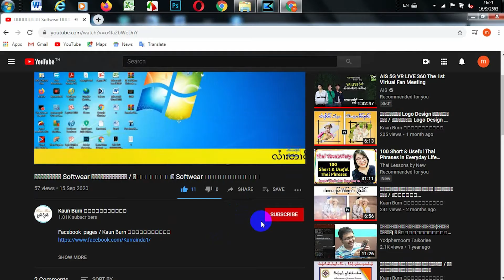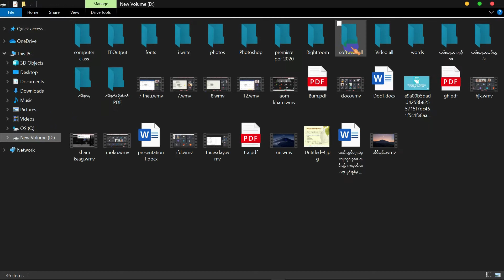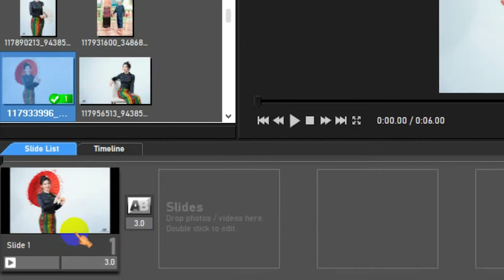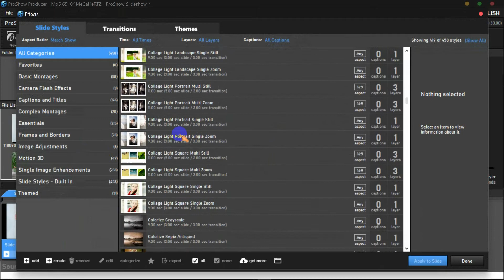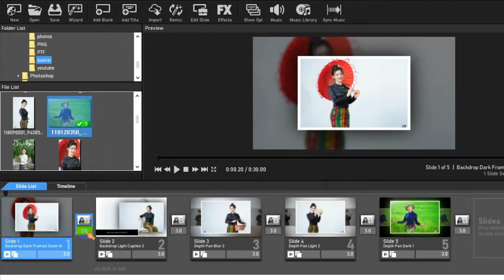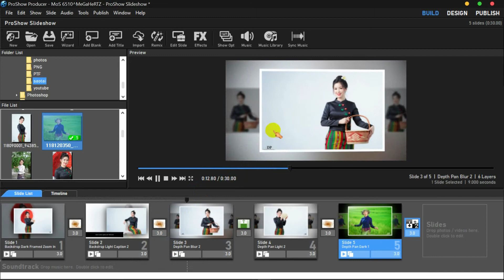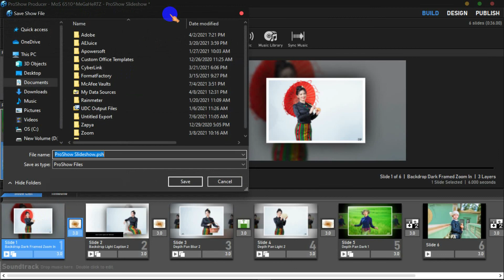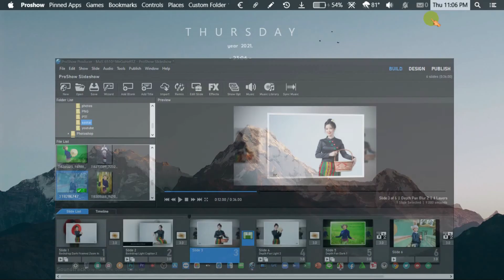လၢႆးတတ်းတေႃႇၶႅပ်းႁၢင်ႈ တွၼ်ႈ(1)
ပီႈၼွင်ႉႁဝ်းၶဝ် ၶႂ်ႈႁူႉသင် ၵဵဝ်ႇၵပ်းလူၺ်ႈ လွင်ႈၶွမ်းၼႆ
ပၼ်ၶွမ်ႇမႅၼ်ႉ ထၢမ်ဝႆႉတင်းတႂ်ႈ video ၼႆႉလႆႈယူႇၶႃႈ။